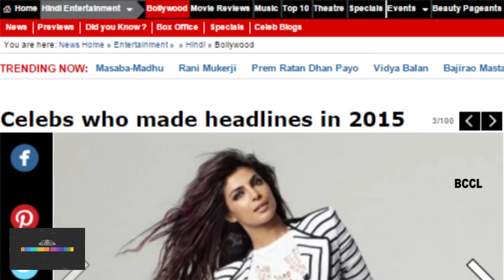Priyanka Chopra roped in to play late astronaut Kalpana Chawla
Priyanka Chopra is busy with her American TV show as well as her other Bollywood projects. According to a report on mid-day.com, the actress has been approached to essay the lead role in a biopic on Kalpana Chawla, who was the first Indian woman in space. The report goes on to say that though she has been offered the role, Priyanka is yet to give her approval. It also states that the makers feel that Priyanka is apt for the role, since she also comes from a small town, like Kalpana Chawla.